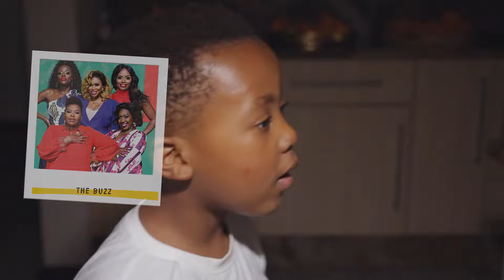Alakhe's World - show for kids - Get to know me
This is a channel for kids. Today's episode is a 'Get to know me' me video and it come's highly requested. The awesome friends who follow Alakhe's World on Instagram had the opportunity to ask me anything so that they could get to know me better.

Let us know via Instagram if we should do a part 2?